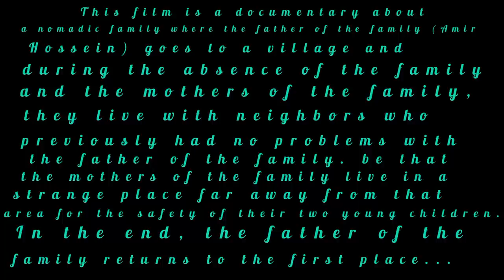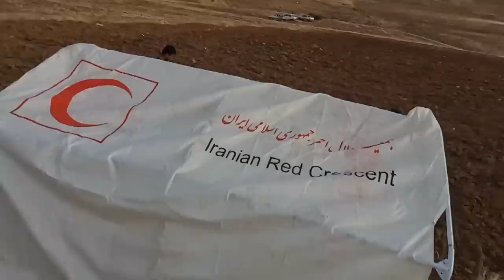Documentary about migration of two nomadic women with two young children | Part 2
This documentary is about a nomadic family whose father (Amir Hossein) goes to another village to work. His two wives are harassed by neighbors who previously had problems with the father of the family, and his wives are forced to move quickly and go somewhere far away to comfort themselves and their two young children.